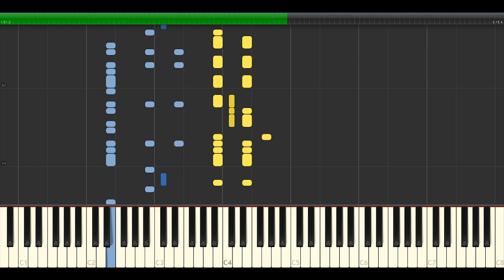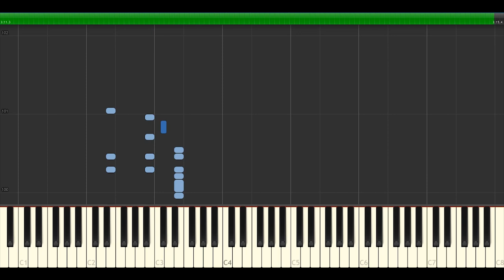Rock and Roll Part 2 (Joker) | Piano Tutorial + MIDI 🎵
Rock and Roll Part 2
Composer: Gary Glitter